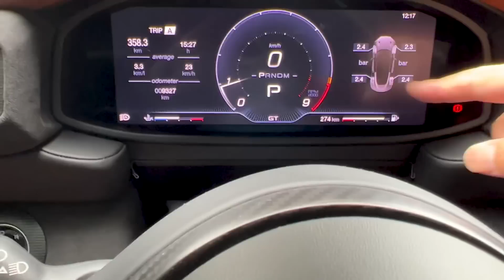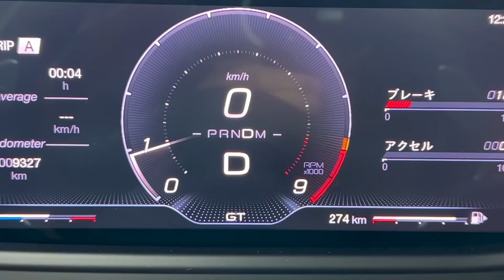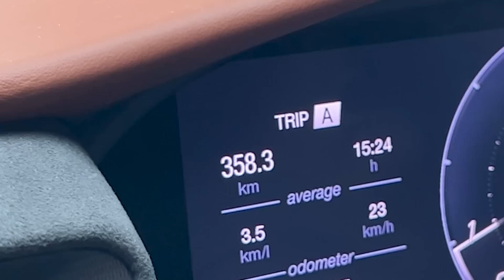【マセラティ MC20】令和のメラク／ボーラ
マセラティ久々のロード・ゴーイング・ミッドシップスポーツ。おっちゃん世代にはメラク／ボーラ以来の感動なんです
「GENROQ」での走行編は9/16の17:30に以下のURLで公開です